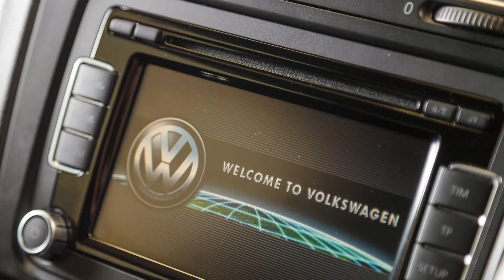Volkswagen Golf Gtd Dsg | WMG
Full Black Leather Interior
 Gloss Black Alloys
 Wind Deflectors
 Superb Condition Throughout
 a Real Head Turner in This Colour Combo
 Super Economical Diesel Engine
 Finance Arranged